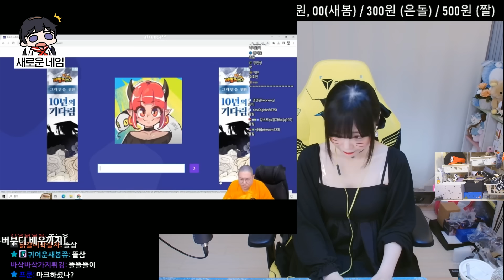전쟁이다냥 | 주간 클립 하이라이트